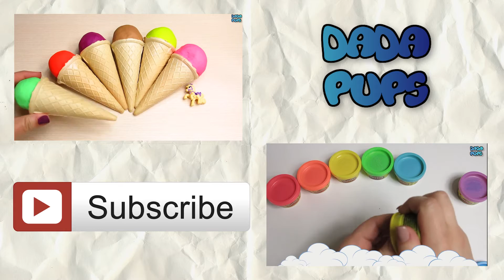Huge Disney Princess Toy Surprise|Play Doh Sparkle Princess Disney Magic Clip Dolls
See other interesting videos:
Learn Colours With Play-Doh | Learn Colors Learn to Count 1 to 10 |Video For Kids Children
Learn To Count with Squishy Glitter Foam 1-10| Learn Numbers 1 10|Squishy Glitter Foam Numbers 1-10
Learn Colors with Play Doh Peppa Pig Rainbow| Play Doh How to Make a Giant Peppa Pig Eggs
Learn names of fruits and vegetables with toy velcro cutting fruits and vegetables esl asmr. Toys